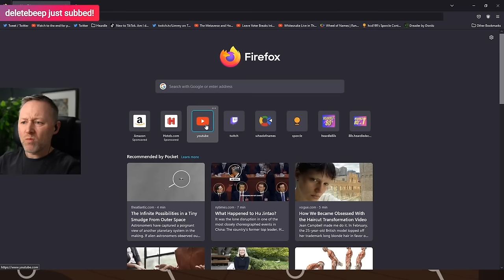Limmy explains how he felt the first time he saw Future Islands on David Letterman